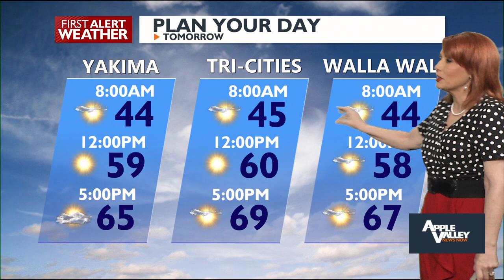Weekend Weather: Gusty Winds, Mild Temperatures, and Mountain Precipitation on Saturday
Friday Evening First Alert Forecast